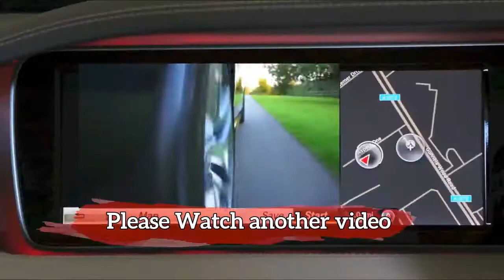AMAZING!! 2019 Mercedes GLE w167 render of a new generation of SUV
2019 Mercedes GLE w167 render of a new generation of SUV - Mercedes is ready to supplant the current GLE – still in view of 2011 M-Class underpinnings – in 2019 with an all-new model GLE W167. It'll sit on another suspension, get new motors and tech and will gloat an upgrade in-accordance with Mercedes' most recent outline dialect.

LatestCarNews mohalimuhsin1